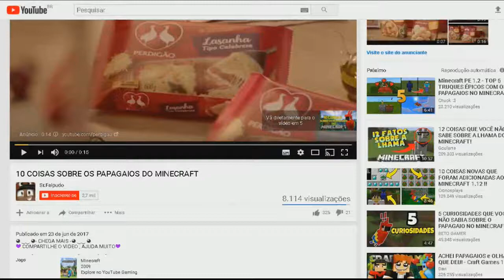ADEUS PICARETAS ! | MINECRAFT SONHOS #8